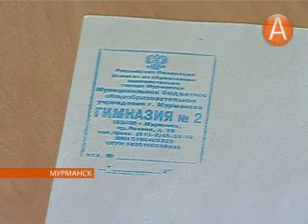Выпускники школ сдавали пробный экзамен по русскому языку 16.05.2014